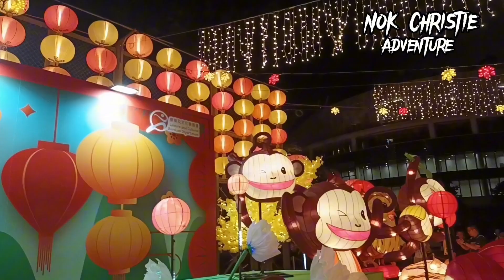Victoria Park, Festival Musim Gugur Paling Meriah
hongkong adventures traveling trip holiday Dalam pembahasan video kali ini saya berlibur ke causway bay Hongkong untuk melihat ramainya festival lampion perayaan musim gugur

在这个视频讨论中，我去香港铜锣湾度假，看热闹的秋季元宵节

In this video discussion, I went on holiday to Causeway Bay in Hong Kong to see the busy autumn lantern festival